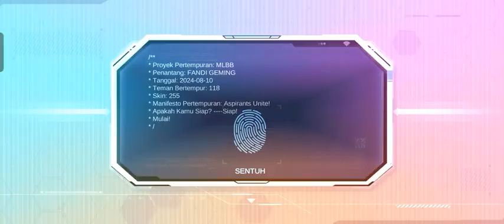play Mobile Legends: Bang Bang part 287